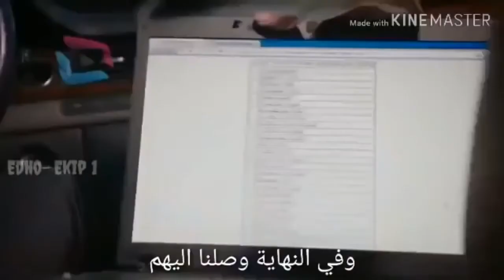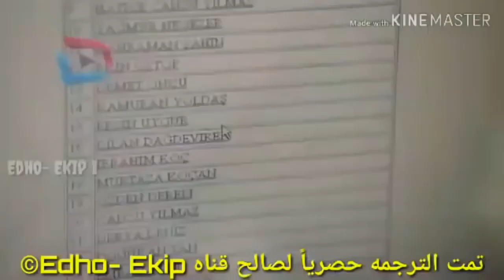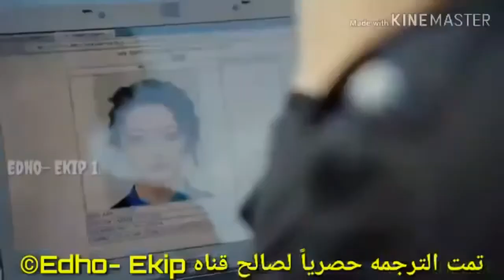جانسو توقع إلكر في الفخ ... فريق الأول الجزء الثاني ..